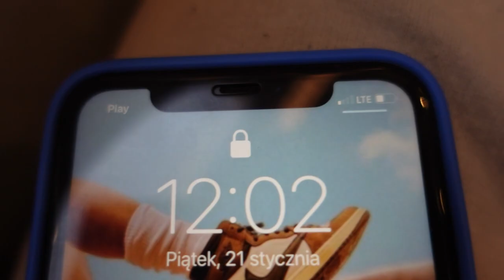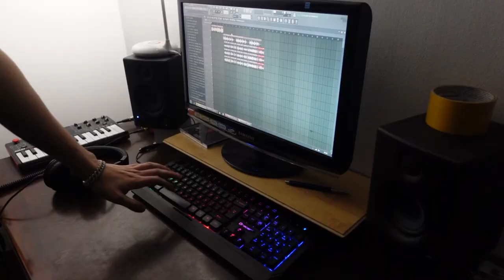TU POWSTAŁA LAWENDA (zwrotka) !!!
(MeTiusOfficial)
🎬 Streamuję: Open Broadcaster Software
🎥 Nagrywam twarz:  Vlogi (SONY ZV-1) / Stream (Logitech c920)